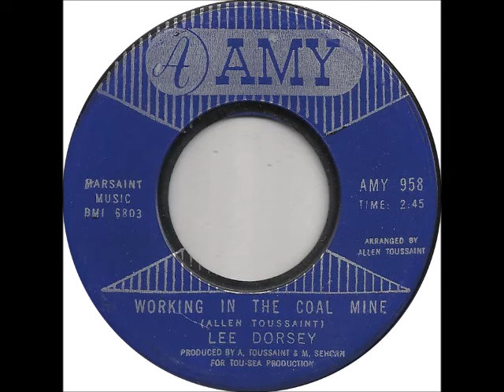Lee Dorsey - "Working In The Coal Mine" (1966)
Lee Dorsey - "Working In The Coal Mine"
(b/w "Mexico")
(Allen Toussaint)
Amy Records single 958
Released in July 1966 and eventually peaked at number 8 on the Billboard Hot 100 and number 5 on the Hot R&B Singles charts respectively after release.
Produced by Allen Toussaint and Marshall E. Sehorn.

An all-time golden oldie that pays tribute to one of the most gruesome and tiring jobs known to man... this come from yet another bargain-basement compilation CD called "20 Greatest Hits 1966" which was released by Highland Music, Inc. back in the mid-to-late 1980s, and although I did actually have the original 45 at one point (like the one in the video), mine was in horrible shape.

BACKGROUND:
"Working in the Coal Mine" is a song with music and lyrics by the American musician and record producer Allen Toussaint. It was an international hit for Lee Dorsey in 1966, and has been recorded by other musicians including Devo in 1981.

After Toussaint returned to New Orleans from the U.S. Army, in which he served from 1963 to 1965, he formed a production company, Sansu (also known as "Tou-Sea Productions"), with partner Marshall Sehorn. He produced a number of singles performed by Lee Dorsey in 1965 and 1966, including "Ride Your Pony" and "Working in the Coal Mine".

Written, arranged and produced by Toussaint, the song concerns the suffering of a man who rises before 5 o'clock each morning in order to work in a coal mine, five days a week, where the conditions are very harsh and dangerous, but which offers the only prospect of paid employment. The singer repeatedly asks the Lord, "How long can this go on?" and complains that when the weekend arrives, he's too exhausted to have any fun. In the instrumental section, as in the song's fade, he says: "Lord, I'm so tired / How long can this go on?" The song features the sound of a pickaxe clinking, as if the musicians were working in a mine. Says producer Allen Toussaint "There wasn’t as much percussion as you might think on there. It was a certain drummer and we had my brother hit the mic' stand with a drum stick for the pick sound. Those were the two percussion instruments."

The recording took place at Cosimo Matassa's Governor Nichols Street studio in the French Quarter of New Orleans. Musicians included guitarist Roy Montrell, drummer Albert "June" Gardner, and bassist Walter Payton.

It was a hit for Lee Dorsey, released on Amy Records (catalogue number 958), and entered the U.S. Billboard Hot 100 on July 23, 1966, eventually peaking at #8, while reaching #5 on the Billboard R&B chart. It also reached #8 on the UK Singles Chart.

Toussaint said that neither he nor Dorsey had ever been down a coal mine: "We didn’t know anything about a coal mine". He said of Dorsey:

    "He was very good to work with. Very inspiring because he had such a happiness about him. He loved what he was doing when he was singing. He was a body and fender man when he wasn’t singing and even at his peak, when he would come off the road at the end of a successful tour, he would go and get into his grease clothes, his dirty work gear and go and work on cars. Straightening out fenders and painting bodywork. But really it was his finest hour when he was singing. He was a very good person for me to work with and he totally trusted me every step of the way."

Over time, Dorsey's version of "Working in the Coal Mine" has been featured in many movies and television programs, including Where the Action Is (1966), Everybody's All-American (1988), Moonlighting (1988), Waiting for the Light (1990), Married... with Children (1990), The Wonder Years (1990), The Fresh Prince of Bel-Air (1993), Casino (1995), Secret Diary of a Call Girl (2010), The Simpsons (2019) and The Conners (2019).